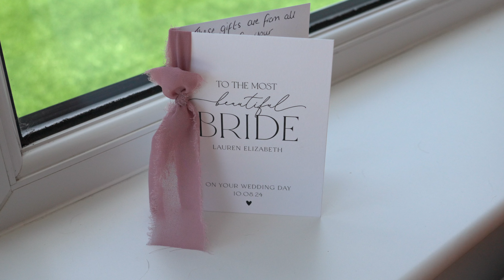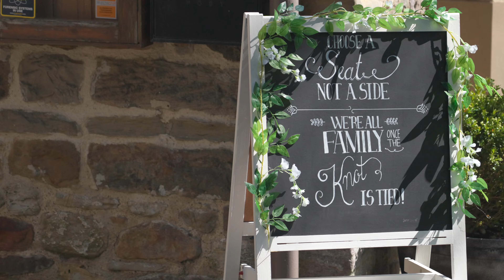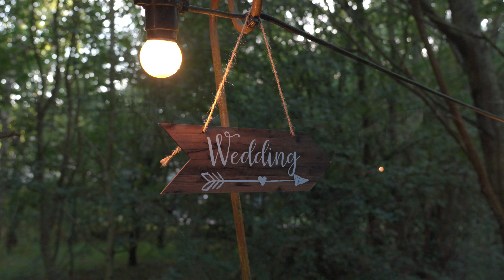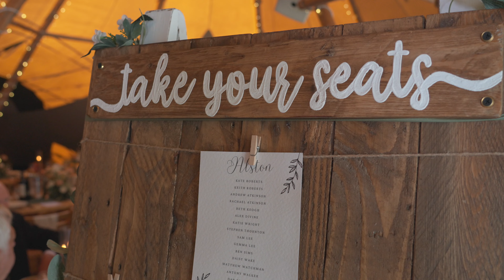Lauren & Robert Trailer